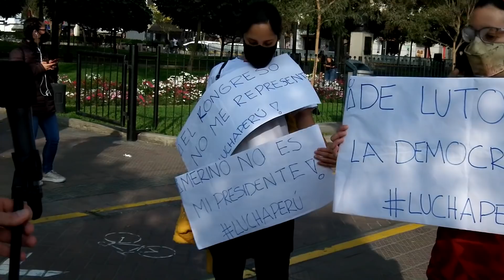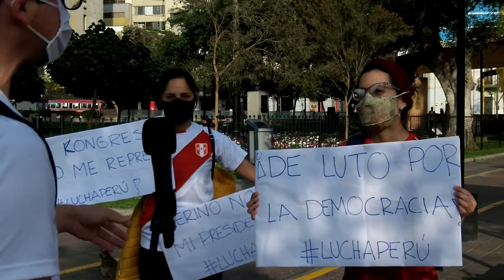¿Salir a protestar o quedarse en casa por la pandemia? | Marchas en Perú. COVID-19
En La Habitación de Henry Spencer cumplimos 14 años y queremos acompañarte muchísimos años más.

También puedes yapearme con mi código QR y comprar una taza de LaHabitacion007 escribiendo un inbox al Facebook de La Habitación